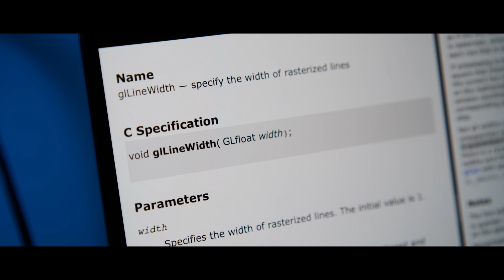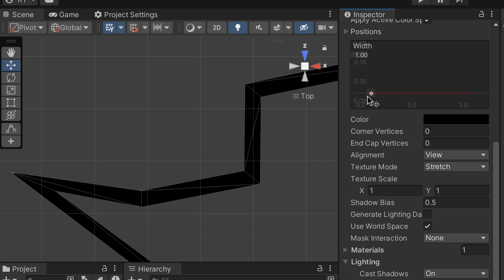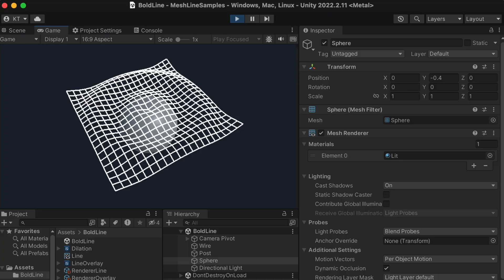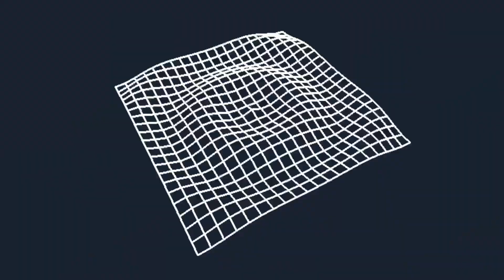【Unity】太いラインを描きたい！Meshクラス入門・補足動画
この動画は以前公開した「Meshクラス入門・ラインを描いてみよう！」の補足動画です。
コメントの中で質問のあった「ラインの太さを変えることはできるか？」という点について答えてみたいと思います。

0:00 イントロ
0:22 簡単ではありません
0:51 API によるサポート
1:21 正攻法は難しい
1:56 簡単な妥協案